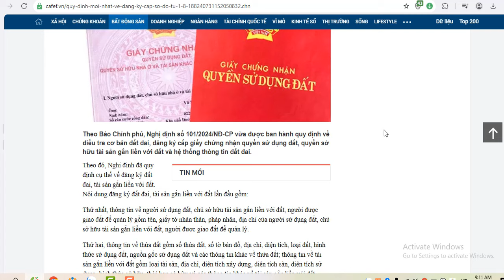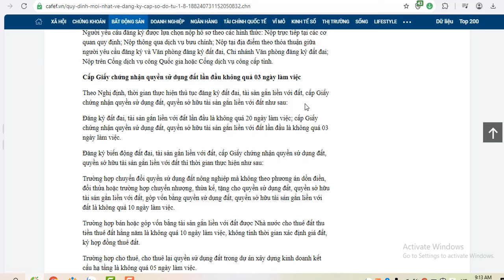Quy định mới nhất về đăng ký cấp sổ đỏ từ 1/8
Theo Báo Chính phủ, Nghị định số 101/2024/NĐ-CP vừa được ban hành quy định về điều tra cơ bản đất đai, đăng ký cấp giấy chứng nhận quyền sử dụng đất, quyền sở hữu tài sản gắn liền với đất và hệ thống thông tin đất đai.